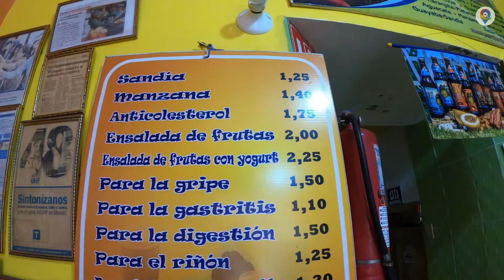Jugos de la Sucre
Enamorados del centro histórico de quito y de todas las deliciosas maravillosas que esconde el día de hoy Llegamos a los Jugos de la Sucre. ¿Es que quien no ha probado estos jugos tan tradicionales?